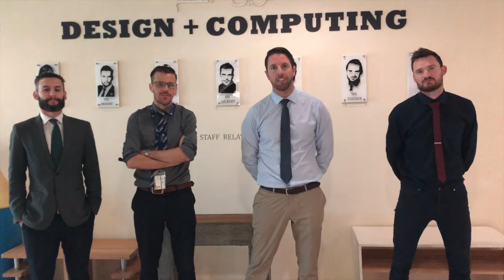Thankyou Mr Hollis full version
After 9 wonderful years, Repton says thank you to the departing Head of Seniors: Mr. Hollis.